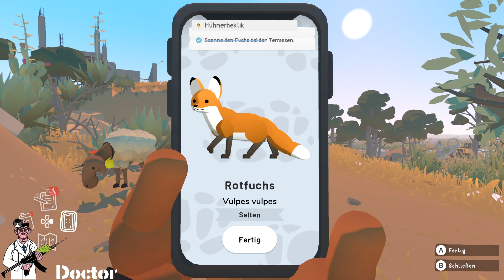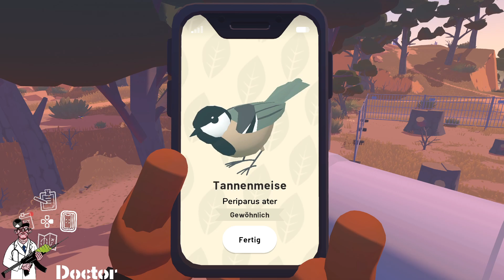CSI: Secarral ⭐ Folge #06 ⭐ Alba: A Wildlife Adventure - PC - Let’s Play - Deutsch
Alba: A Wildlife Adventure (PC)
Let’s Play

🎮 Doctor’s Gaming PC 🎮
CPU: Intel Core i9-10900K (10. Generation) @5 GHz
Kühler: Corsair iCUE H150i RGB Pro XT
RAM: 64 GB Corsair Dominator Platinum RGB DDR4-3200
HDD: 1TB Samsung 970 EVO Plus M.2 SSD
Mainboard: ASRock Z490 Taichi
Grafikkarte: MSI GeForce RTX 2060 Gaming Z 6G
Gehäuse: Lian Li - PC-011 Dynamic XL schwarz
Netzteil: 1000W – be quiet! Straight Power 11 Platinum
Monitore: 3 x Asus 27 Zoll
Maus: Corsair M65 Pro RGB
Tastatur: Roccat Vulcan 121 AIMO LED, schwarz
Gamepad: Microsoft Xbox Wireless Controller
Joystick: Thrustmaster HOTAS Warthog
Ruderpedale: MFG Crosswind Flight Rudder Pedals (Graphite)
Headtracker: TrackIR 5
Mikrofon: Rode NT-USB